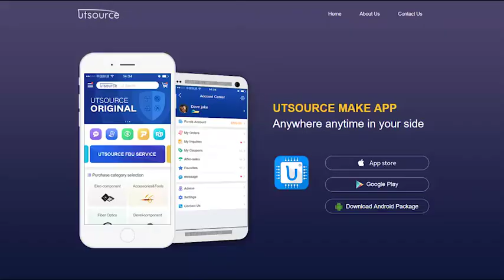2SA1020-Y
• Low Collector saturation voltage: VCE (sat) = −0.5 V (max) (IC = −1 A)
• High collector power dissipation: PC = 900 mW
• High-speed switching: tstg = 1.0 μs (typ.)
• Complementary to 2SC2655